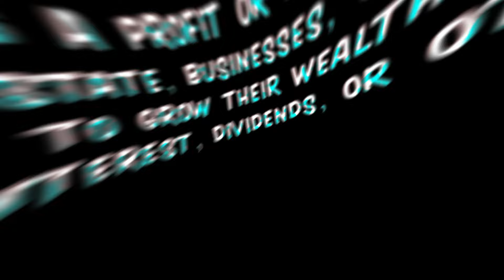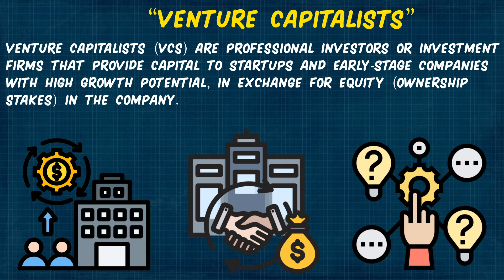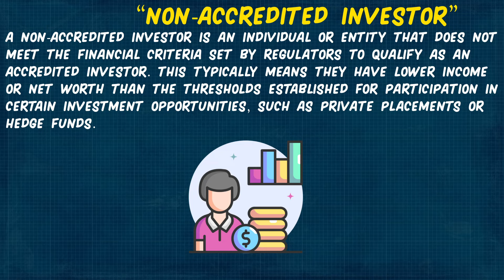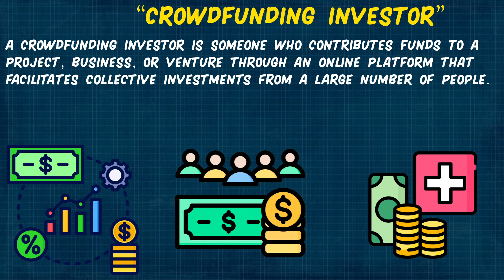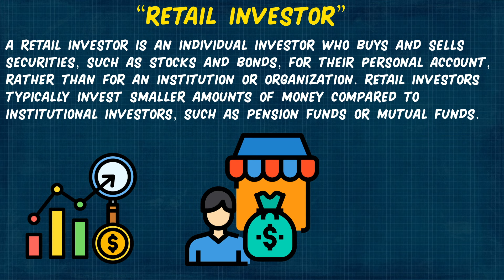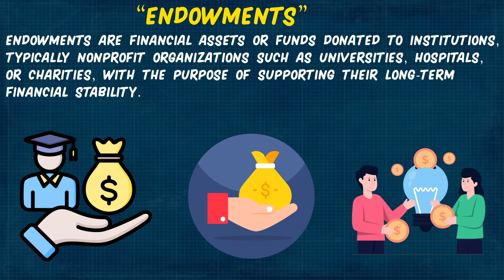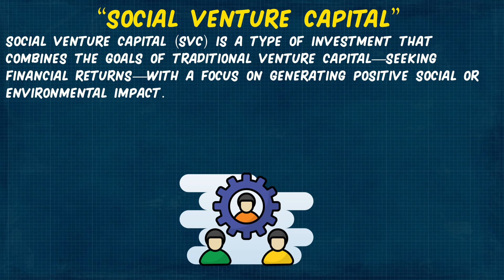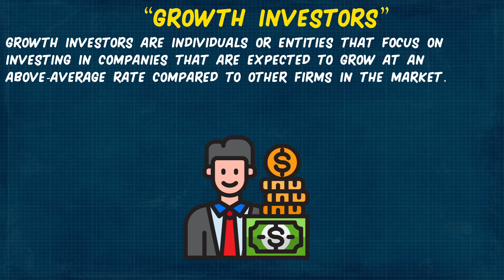What is Investor & Types of Investor? Urdu / Hindi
This video cover the topic of "Investor" in Urdu and Hindi.
What is Investor?
Definition of Investor.
Explain Investor.
Concept of Investor.
Meaning of Investor.
Investor in Hindi.
Investor in Urdu.
Investor Kya Hai.
Quality of a Good Investor.
Undarstanding Investor.
Tutorial of Investor.
Develop Investor.
Effective Investor.
Following Major Concept of Investor and types:
1. Retail Investors
2. Institutional Investors
3. Angel Investors
4. Venture Capitalists (VCs)
5. Private Equity Investors
6. Real Estate Investors
7. Stock Market Investors
8. Bond Investors
9. Mutual Fund Investors
10. Hedge Fund Investors
11. Impact Investors